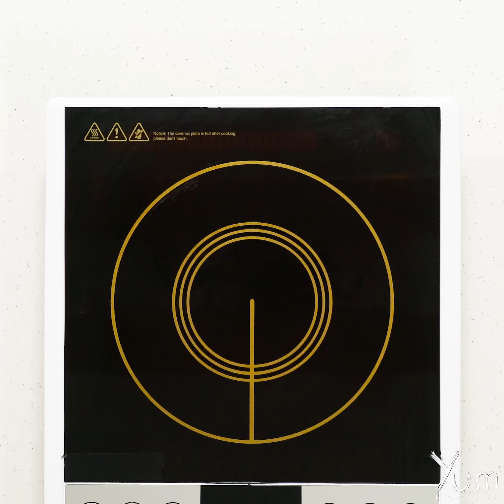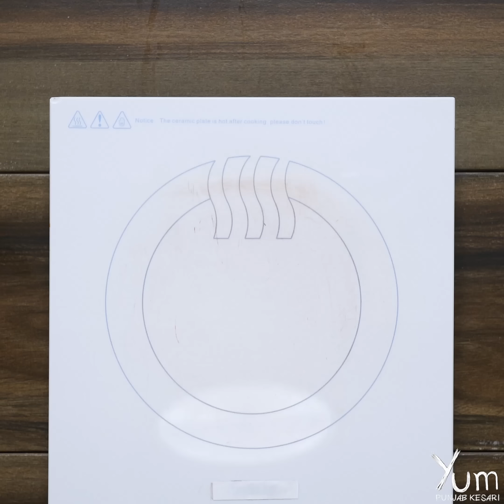2 Ways Kachori | Onion Kachori | Palak Matar Kachori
Palak Matar Kachori

INGREDIENTS
Water - 500 milliliters
Spinach - 110 grams
Carom seeds - 1/4 teaspoon
Semolina - 1 1/2 tablespoons
Fennel seeds - 1 teaspoon
Boiled mashed green peas - 140 grams
Dry mango powder - 1/2 teaspoon

PREPARATION
1. Heat 500 milliliters water in a pan, add 110 grams spinach and blanch for 3 - 5 minutes on medium heat.
2. Remove it from heat and transfer this into a blender.
3. Blend it into a smooth puree.
4. In a mixing bowl, add 230 grams all purpose flour, blended puree, 45 milliliters oil, 1/4 teaspoon carom seeds, 1 1/2 tablespoons semolina, 1/2 teaspoon salt and knead it into a smooth soft dough.
5. Rest the dough for 25 minutes.
6. Heat 1 teaspoon oil in a pan, add 1 teaspoon fennel seeds and stir well.
7. Then, add 140 grams boiled mashed green peas and mix it well.
8. Cook for 2 - 3 minutes on medium heat.
9. Add 1/4 teaspoon asafoetida, 1/4 teaspoon salt, 1/2 teaspoon red chili, 1/2 teaspoon dry mango powder, 1/4 teaspoon garam masala and mix it well.
10. Cook for another 3 - 5 minutes on medium heat.
11. Remove it from heat.
12. Take a ball from dough and flatten it with the help of a rolling pin.
13. Add some mixture on it.
14. Roll it into a ball and slightly flatten the ball with the help of your palms to make a kachori. (See Video)
15. Heat sufficient oil in a skillet and deep fry these until it turns golden brown and crispy.
16. Drain it on an absorbent paper.
17. Serve hot with chutney.

Onion Kachori

INGREDIENTS
Ghee - 45 milliliters
Green chili - teaspoon
Dry mango powder - 1 teaspoon

PREPARATION
1. In a mixing bowl, add 300 grams all purpose flour, 1 teaspoon salt, 45 milliliters ghee, 120 milliliters water and knead it into a smooth soft dough.
2. Rest the dough for 20 minutes.
3. Take 325 grams onions and cut it into small pieces. Keep aside.
4. Heat 20 milliliters oil in a pan, add 1 teaspoon cumin, 1 teaspoon ginger, 1 teaspoon garlic, 1 teaspoon green chili and saute for 2 - 3 minutes.
5. Then, add 325 grams onions and fry till translucent or until it turns golden brown in color.
6. Now, add 30 grams gram flour and mix it well.
7. Cook for 5 - 7 minutes on low heat.
8. Add 1/2 teaspoon salt, 1 teaspoon coriander powder, 1/2 teaspoon red chili, 1 teaspoon dry mango powder, 1/2 teaspoon garam masala, 1 teaspoon sugar and mix it well.
9. Add 1 tablespoon coriander and mix it again.
10. Cook for another 3 - 5 minutes.
11. Remove it from heat and keep aside.
12. Take a ball from dough and flatten it with the help of your hands.
13. Add some mixture on it.
14. Roll it into a ball and slightly flatten the ball with the help of your palms to make a kachori. (See Video)
15. Heat sufficient oil in a heavy skillet and deep fry these until it turns golden brown and crispy.
16. Drain it on an absorbent paper.
17. Serve hot with chutney.